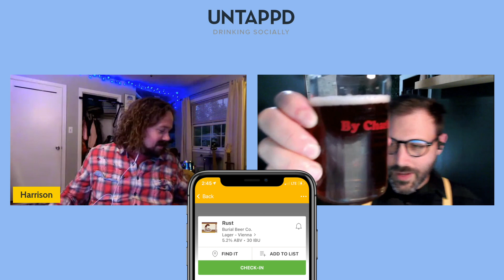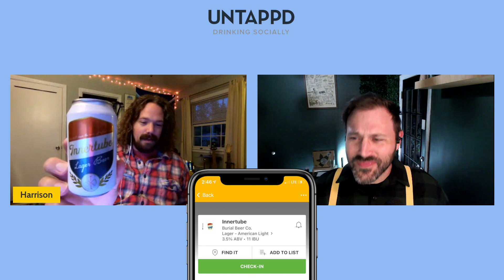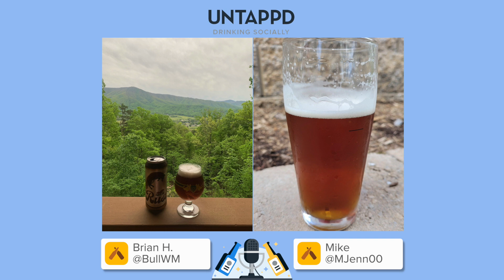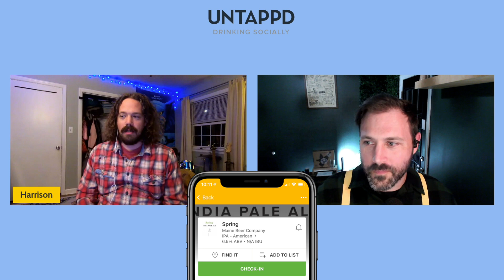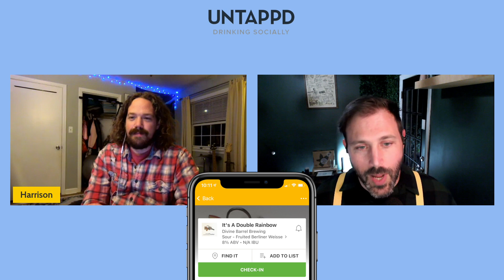Can You Master the "Lager Jack" Badge on Untappd? | Drinking Socially - Untappd's Craft Beer Podcast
Season 4, Episode 17: This episode is a celebration of the Lager. We're featuring the "Lager Jack" badge which isn't difficult to earn but isn't easy to master. And, if you play your cards right (more like drink your beers right) — there could actually be an easy 2-for-1 badge this week during American Craft Beer Week.

What We're Drinking:
(1) Innertube from Burial Beer Co.
Style: Lager - American Light
ABV: 3.5%

(2) Rust from Burial Beer Co.
Style: Lager - Vienna
ABV: 5.2%

Verified Venue of the Week:
Degrees Plato Taproom and Bottle Shop

Best Beers of the Week:
(1) Spring from Maine Beer Company

(2) It's A Double Rainbow from Divine Barrel Brewing

Drinking Socially is Untappd's Craft Beer Podcast. Your inside look into what's happening in the Untappd community and the world of beer. Have questions, want to be a guest on the podcast, or just want to say hello?